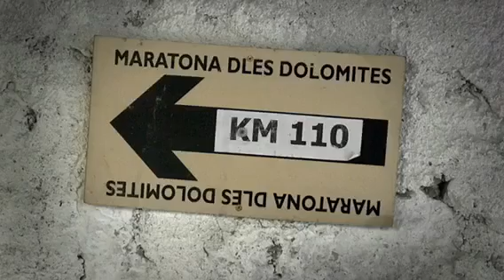170800 What can you see on 50km of bike path in northern Italy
Bressanone on the edge of the Dolomites Italy close to Austria we explore 50km of bike path after riding Passo Della Erbe to see what we can find.
Finding cool stuff to do - bikenoweurope.com register interest to hear about what is coming up for 2018